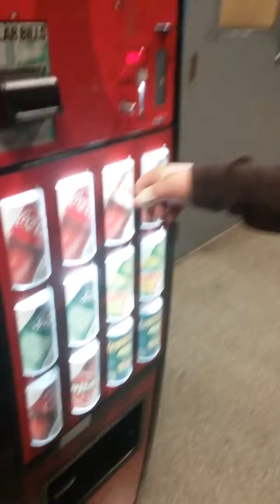Puckett FINALE!! Part 1~ THE THIRD MONTAGE!